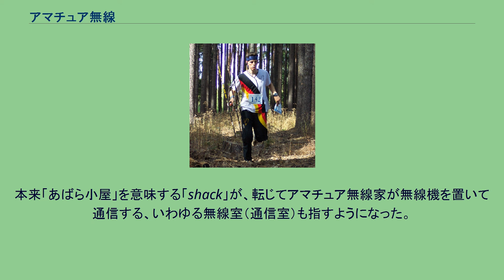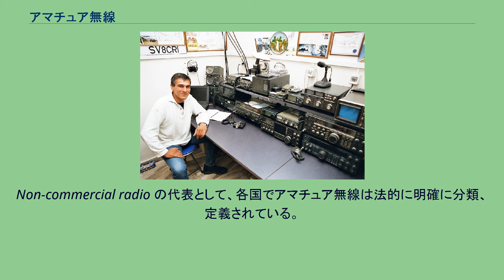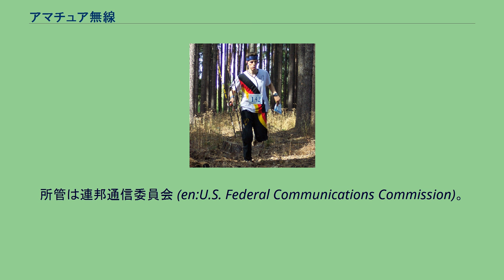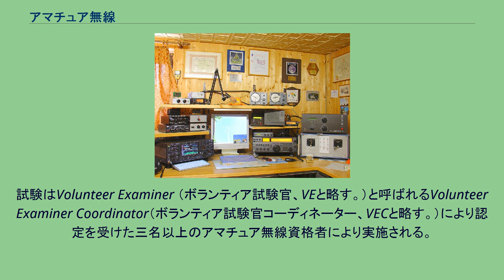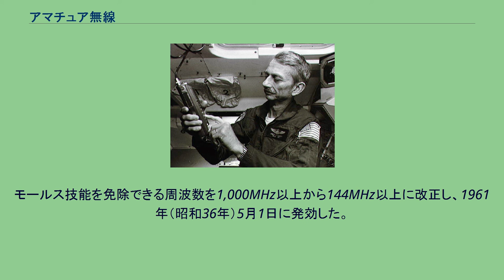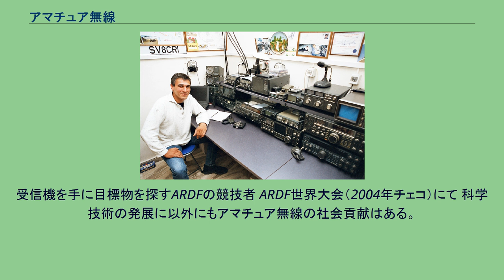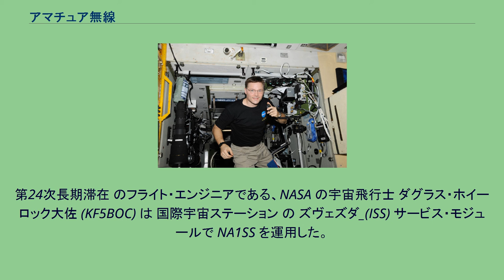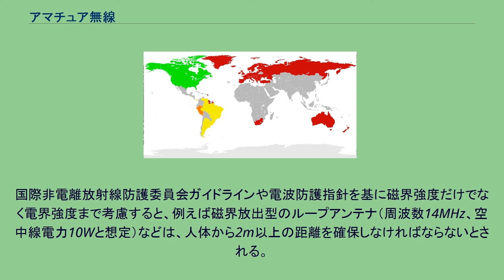アマチュア無線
shack（シャック）の一例。
本来「あばら小屋」を意味する「shack」が、転じてアマチュア無線家が無線機を置いて通信する、いわゆる無線室（通信室）も指すようになった。
無線局の一例 小規模局の一例。
机上に無線機が一台。
場所は何と台所 アンテナ（空中線）の一例 ハム同士の交流。
アマチュア無線（アマチュアむせん：Amateur Radio、Ham Radio、Ham、等）とは、金銭上の利益のためではなく、無線技術に対する個人的な興味により行う、自己訓練や技術的研究（同好の士と話したい、習得した外国語が通じるか・電波がどこまで飛ぶか・試したい、という場合）のための無線通信である。
日本では電波法に基づき、操作を行う者に発行される無線従事者免許証（無期限）と、無線局に発行される無線局免許状（有効期限は原則5年）が必要である。
無線通信で使用する周波数は「人類共通の財産」であり、ごく微弱なものを除き、全世界の人々と分け合って利用するものとされている。
従って使用可能な周波数を電波利用者に割り当て、監理する（周波数を割当・監理する）のは各国の無線主官庁であり、また各国間の周波数割当調整も行う。
アマチュア無線はその割り当てられた周波数を利用する、各国でそれぞれ区分される各種無線業務における「アマチュア業務」のことであり、学究無線業務のひとつである。
なお、通信において「アマチュア」とは「私的学究」の意味も含まれるものとされ「素人（つまり初心者）」という意味にとどまらない。
→非営利・自由な私的学究無線 アマチュア業務を行おうとする者は、各国主官庁の実施する技術・技能認定試験（無線従事者試験）に合格し、所定の無線従事者免許を受けた後、各国主官庁にアマチュア業務を行う無線局＝「アマチュア局」の開設を申請・許可を受けなければならない。
電波利用、無線業務の区分は国によってまちまちであるが、アマチュア業務については、航空無線、船舶無線などと同じく、国際的にほぼ共通したものとされ、他国との通信を制限あるいは禁止している国を除き、基本的に各国のアマチュア局は全世界のアマチュア局との通信が認められている国際無線局である。
国際法、すなわち国際電気通信連合憲章に規定する『無線通信規則』においてアマチュア業務とは「金銭上の利益のためでなく、専ら（もっぱら）個人的に無線技術に興味を持ち、正当に許可された者が行う自己訓練、通信及び技術的研究の業務（第1条第78項）」と定義され、日本の電波法施行規則においても「金銭上の利益のためでなく、専ら個人的な無線技術の興味によつて行う自己訓練、通信及び技術的研究その他総務大臣が別に告示する業務を行う無線通信業務をいう」と定義されている。
日本では単なる個人の趣味とされがちであるが、アマチュア局を利用しての営利目的の有償無線通信が禁じられているだけであり、アマチュア業務によって個人が得た知見や技能を他の事業用無線局の運用や物品製造業務に有償で用いることは自由である。
→条約・法律上の規定・定義 電波利用は「営利」「非営利」のふたつに大別され、アマチュア無線は後者である。
Non-commercial radio の代表として、各国でアマチュア無線は法的に明確に分類、定義されている。
日本の場合、電波利用は日本国憲法を最上位主根拠として三大別（これを「三大電波利用」と呼ぶ。）されているが、その内訳は日本国憲法第23条、学問の自由の下にある「アマチュア業務」、同第21条、表現の自由の下にある「放送業務」、通信の自由の下にある、アマチュア、放送業務以外の「業務用無線」である。
電波利用は、公共の福祉増進のために行われる（日本では電波法第1条）ものであり、金銭利益を目的としない（してはならない）ことが明文化されているアマチュア無線・アマチュア無線局は、世界的にあらゆる点で優遇される、自由度の高い無線局である。
本来、無線局は電波利用の原則の例外として各法令により規制され、一つの周波数の割当てを受けるだけでも、総務省に対して膨大な書類手続きを必要とし、提供する地域・空中線（アンテナ）の性能にまで細かく制限を受ける。
送信機からアンテナまで自由に通信・製作し、電波発信地域などの制限もなく、かつ長波からミリ波まで様々な周波数を「帯域」として広く自由に利用できるのは、私的学究目的のアマチュア無線だけである。
周波数帯域を、たった一人でも自由に利用することが許されているアマチュア業務は、それ故に従事者の責任は重くアマチュア無線を始...